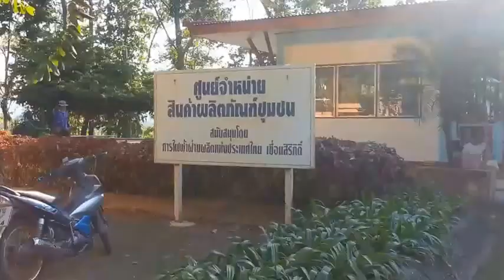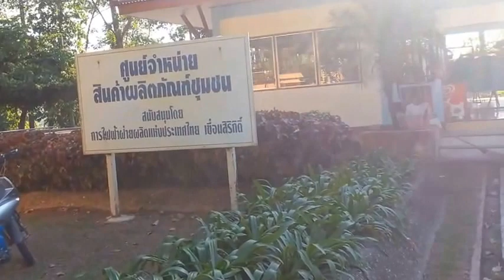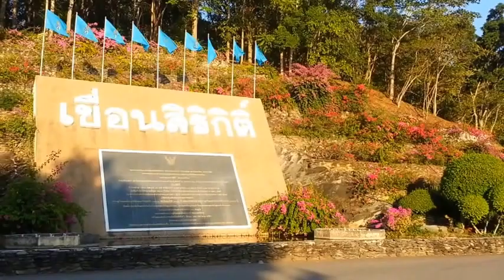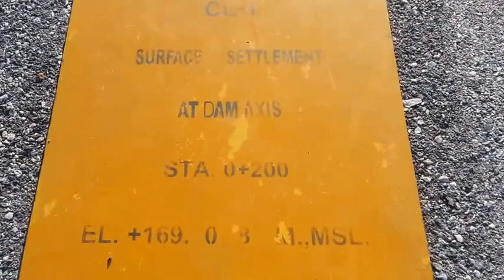เที่ยวเขื่อนสิริกิติ์ เขื่อนดินที่ใหญ่ที่สุดในประเทศไทย อุตรดิตถ์ Trip Sirikit-Dam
วันนี้ทิดนุ้ยอีสานอินดี้ พาเที่ยวชมเขื่อนสิริกิติ์ซึ่งเป็นขื่อนดินที่มีขนาดใหญ่ที่สุดในประเทศไทย และบริเวณเหนือเขื่อนเป็นทะเลสาบน้ำจืดที่ใหญ่ที่สุดในภาคเหนือตอนล่าง มีชื่อว่า ทะเลสาบสุริยันจันทรา

ตัวเขื่อนสิริกิติ์สร้างกั้นแม่น้ำน่าน เพื่อกักเก็บน้ำไว้ใช้ในการเกษตร ป้องกันน้ำท่วม และผลิตไฟฟ้าบริเวณกักเก็บน้ำหน้าเขื่อนสิริกิติ์ มีเกาะแก่ง โค้งเว้าที่สวยงาม และมีภูเขาล้อมรอบ เขื่อนสิริกิติ์อยู่ในอำเภอท่าปลา จังหวัดอุตรดิตถ์